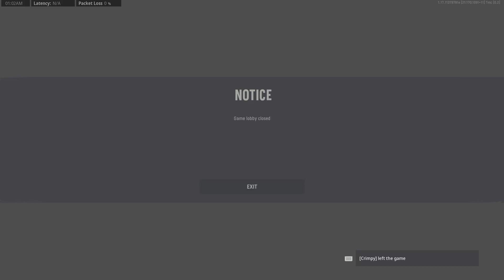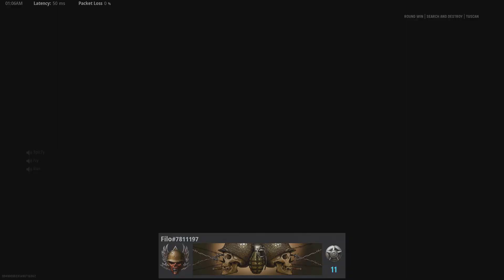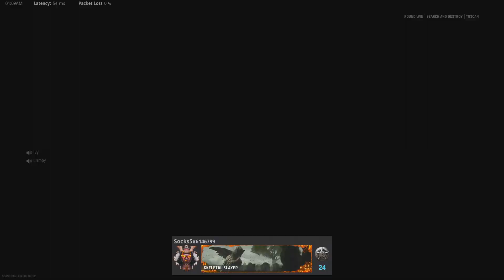SnD money 8s ep6